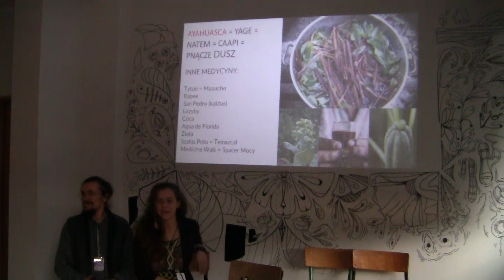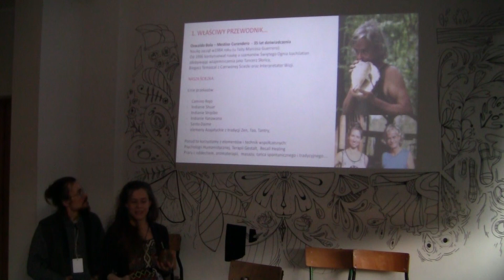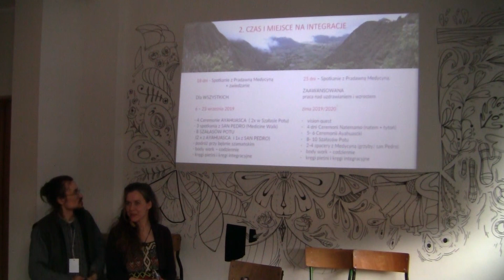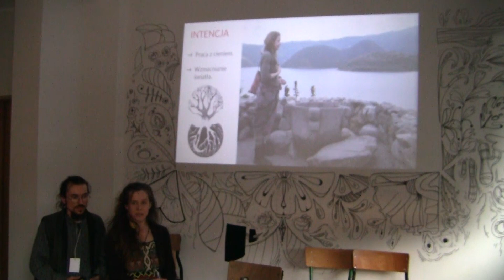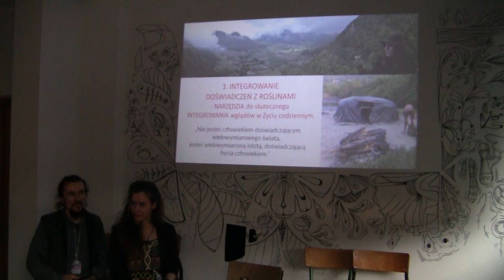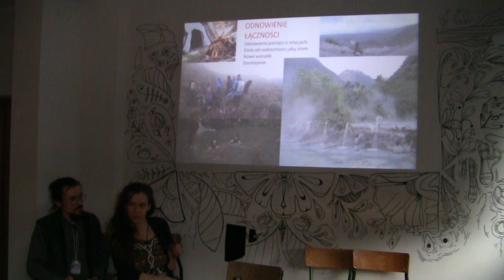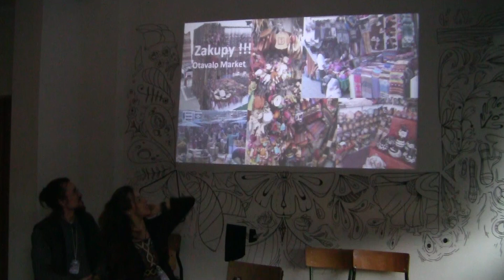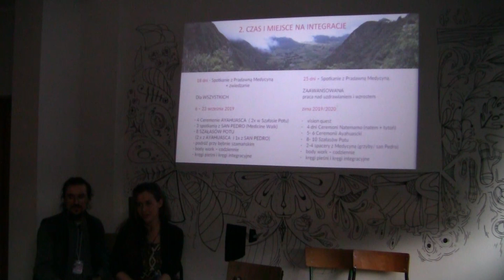Podróż do Ekwadoru - spotkanie z padawną Medycyną.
Raz w roku, wraz z Wojciechem Wieconkowskim organizujemy uzdrawiająca wyprawę do Ekwadoru.
W tym nagraniu opowiadamy o jednej z nich.

WIĘCEJ INFORMACJI ORAZ SZCZEGÓŁOWY PROGRAM WYŚLEMY MAILEM. NAPISZ DO NAS.

Kontakt i rezerwacja miejsc oraz pytania organizacyjne:
Wojciech Wieconkowski